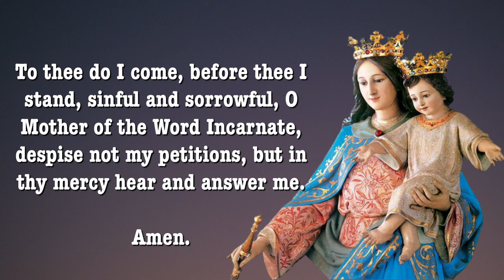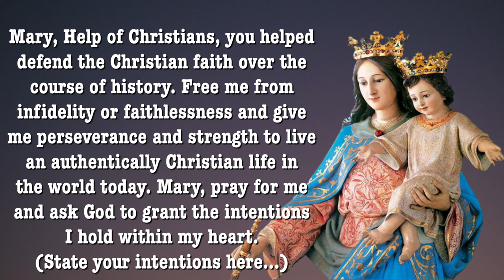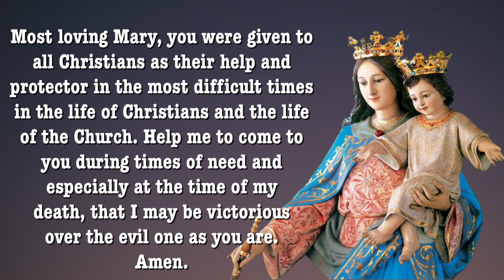Day 1 - MARY HELP OF CHRISTIANS NOVENA | Catholic Novena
Mary Help of Christians Novena
The feast day of Mary, Help of Christians is May 24th but you can pray this novena for any reason that you want, so go ahead and start praying!

The title, “Mary, Help of Christians” refers to the special role of Mary in the trials of the Church. The title goes back to 1571, when Christianity was saved by Mary, Help of Christians when Catholics throughout Europe prayed the Rosary and had a decisive victory of Christianity over Islamic aggressors from the Ottoman Empire.

Churches, ministries and organizations around the world have been founded under Mary’s protection. St. John Bosco is well-known for his devotion to Mary, Help of Christians. He saw her profound influence as protector and patroness. He would tell people, “Have faith in the Blessed Sacrament and Mary, Help of Christians and you will see what miracles are.” He founded the Salesians, a religious order with a focus on helping poor children and educating boys to the priesthood, through her intercession.

The feast day of Mary, Help of Christians is May 24th.